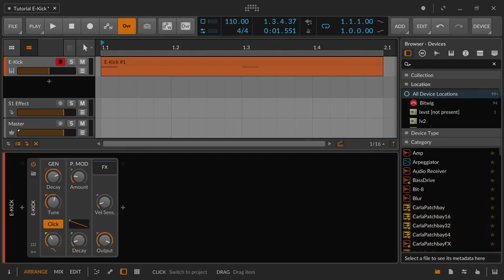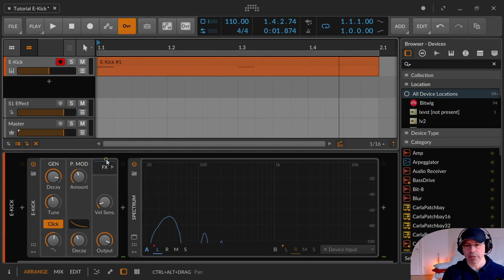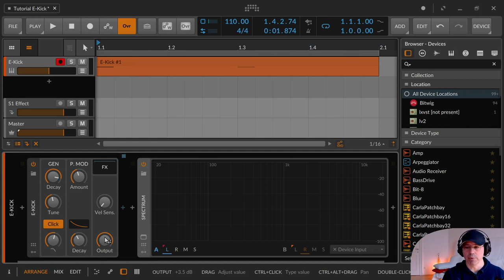Bitwig - E-Kick - Base Drum (Deutsch)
In dieser Folge zeige ich die E-Kick von Bitwig, ein großartiger Kick Synthesizer. der oft genug die erste Wahl sein sollte. Zusammen mit dem Saturator oder anderen Distortion Effekten bleibt kein Wunsch mehr offen. Video zum Saturator

00:00​ Einleitung
00:17 E-Kick Übersicht
01:10 Gen & Tune - Ton Generator
02:22 Click
02:35 Low Pass Filter
02:55 P. Mod - Pitch Modulation Offset
06:15 FX Container